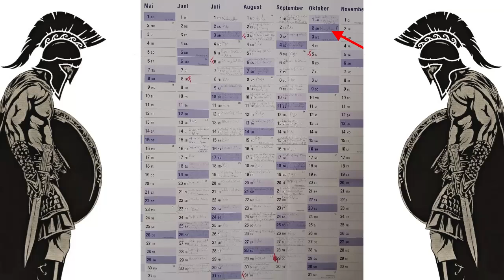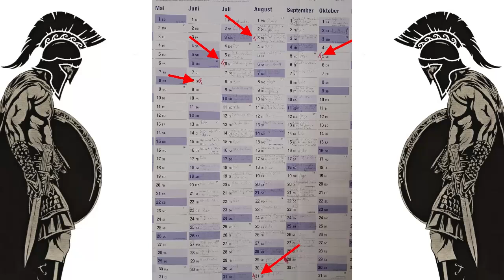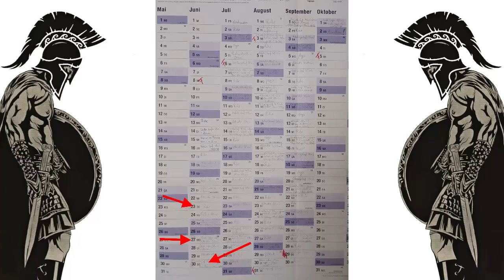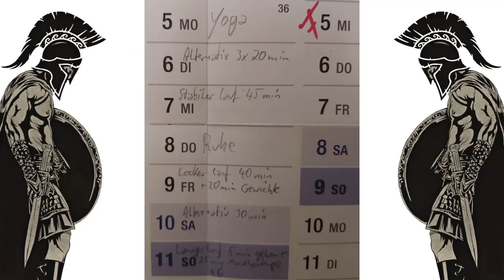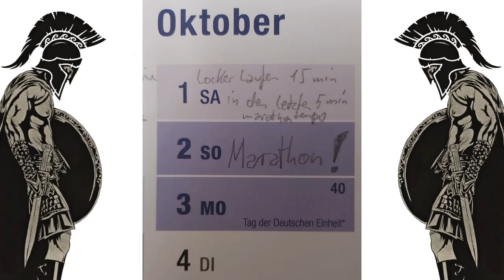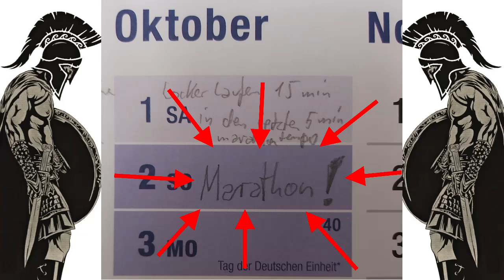Mein Trainingsplan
In diesem Video stelle ich euch meinen Trainigsplan vor.
Wie ist er aufgebaut, was mache ich sonst so, was ist das Ziel.

Hier sind die Links zu den Trainingsplänen die mich inspiriert haben.